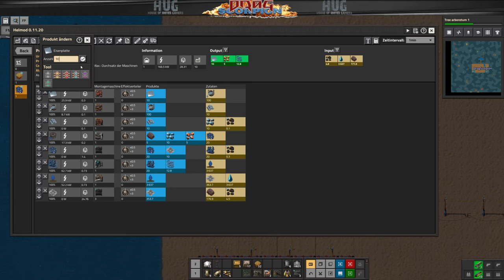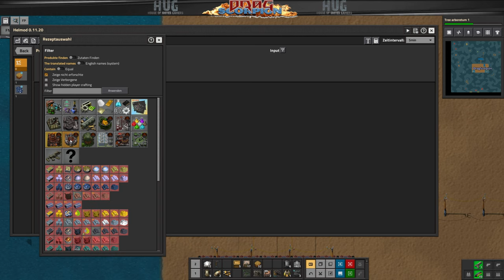Factorio ⭐ Seablock 🕹 Nummer:009 🎮 Materialprobleme beheben?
ist ein Aufbauspiel, in dem es darum geht, Ressourcen abzubauen, Gegenstände und Gebäude herzustellen, Fabrikationsanlagen zu planen und zu bauen, die Produktion zu automatisieren und sich gegen angreifende Monster zu verteidigen.

Von den Skyblock Maps von Minecraft inspiriert hat man zu beginn nur ein bisschen Landmasse und muss sich von da aus seine Fabrik aufbauen. Dieses Modpack hat es in sich, da die aufwendigsten Mods wie Angel, Bob, Space und viele mehr enthalten sind.

Titel: Factorio
Modpack: Sea Block
Genre: Aufbau, Konstruktion und Management-Simulation, Echtzeit-Strategiespiel
Entwickler: Wube Software
Publisher: Wube Software

Modpack Ersteller: Trainwreck

Teamspeak: ts.hug-portal.eu